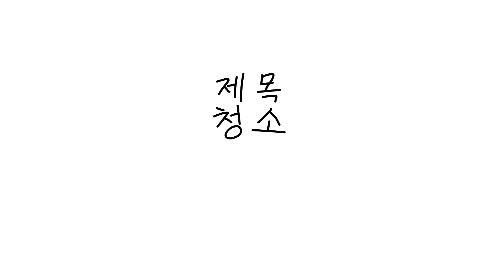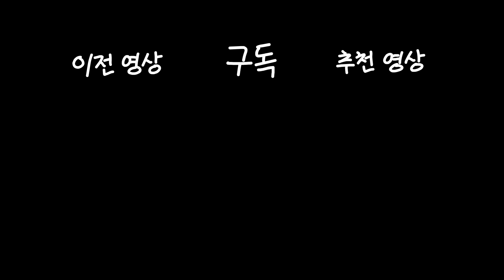[생존스쿨 촉망고] 교실 청소를 로봇 청소기로 돌리는건 상식! feat. 반전주의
청소를 하도 안해서 더러워진 교실.
담임쌤이 화나서 청소를 하라는데,
우리의 복자와 친구들은 잔머리를 굴린다.
쓰레기를 치우는 로봇청소기를 사온
복자와 친구들에게 과연 어떤일이 일어났을까?